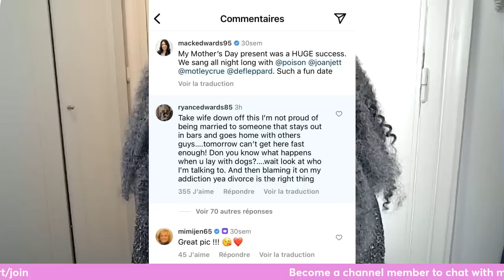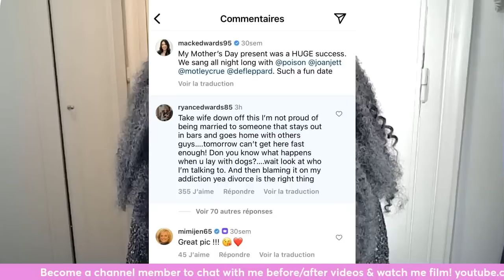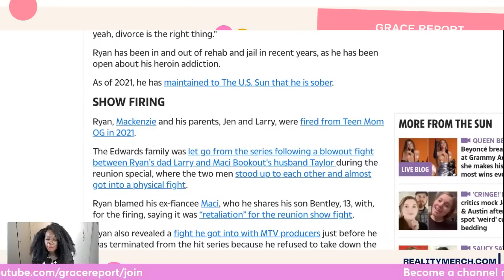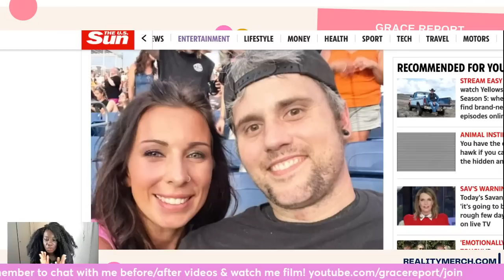Ryan Edwards BACKTRACKS on Cheating Allegations!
Former Teen Mom: OG star Ryan Edwards is now backtracking on the cheating allegations he made against his wife Mackenzie Standifer.